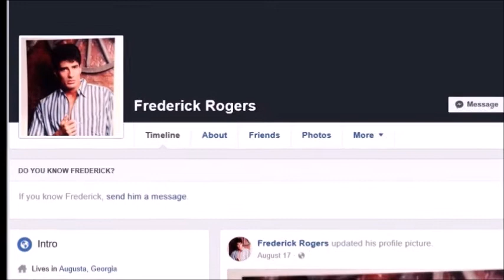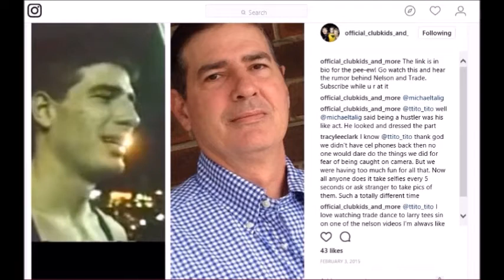Nelson Sullivan's Friend, Trade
What happened to Nelson Sullivan's friend trade since his days with the club kids?

Song: Space [Top Shelf Sounds Release]
Artists: Jansku